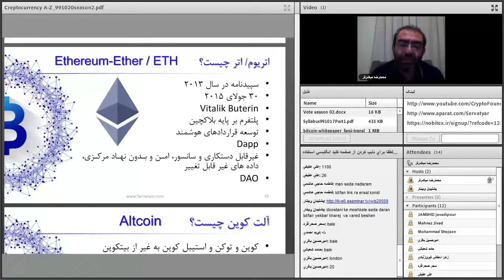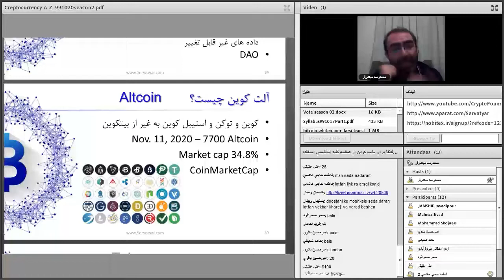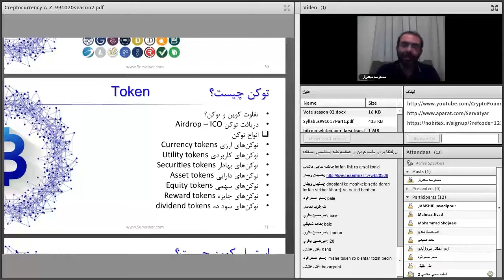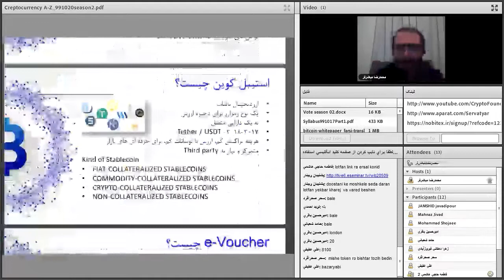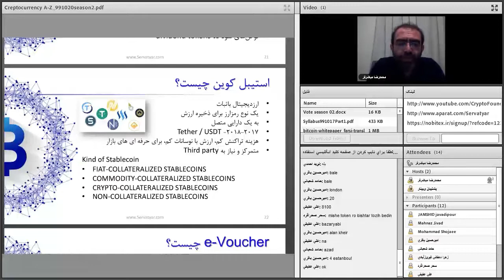صفر تا صد ارزهای دیجیتال | شانزدهم از هشتاد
فهرست
00:00 سازمان DAO چیست
02:10 آلتکوین چیست
03:40 توکن چیست
06:33 استیبل کوین چیست
10:25 دلار تتر چیست

Reference:
1- مطالعات و تجربیات شخصی